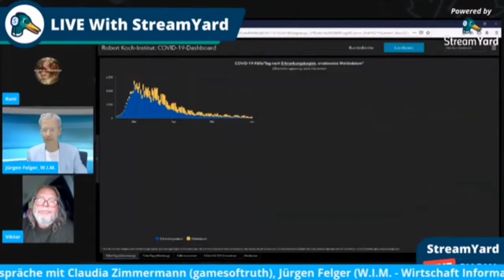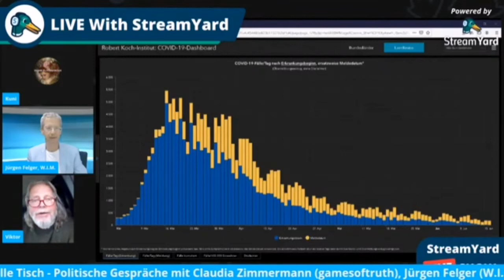WIM zu Gast bei Kunis Plauderecke am 17. Juni 2020, Zusammenschnitt